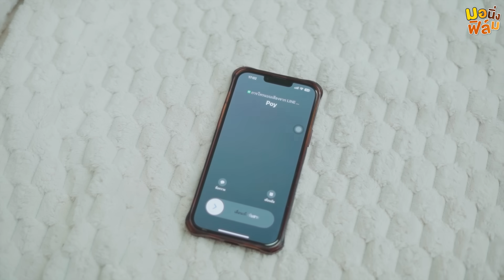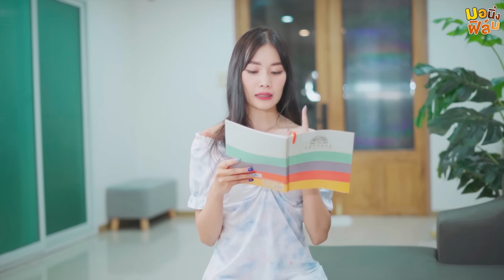เลี้ยงทุกที!! เพื่อนที่ดี..ไม่เอาเปรียบกัน | หนังสั้น Morning Films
line @pakbungfamily